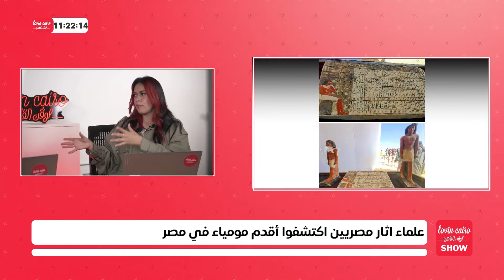علماء اثار مصريين اكتشفوا أقدم مومياء في مصر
A mission led by Dr. Zahi Hawass unearthed a large number of archaeological discoveries including a Royal Tomb, a Sarcophagus, and possibly the oldest Mummy ever found in Egypt!